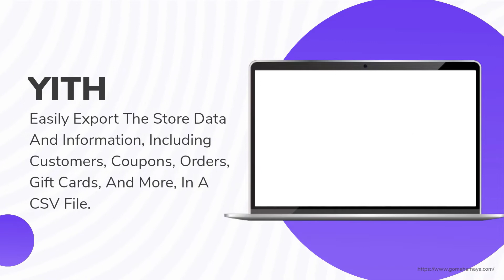5 Best Import Export Plugins For WooCommerce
5 Best Import Export Plugins For WooCommerce
Have you been looking for a way to get your products in front of international buyers? In this video, I'll show you the best import and export plugins for WooCommerce that will help you sell your products to buyers from all over the world and make more money.

1. Product Import Export for WooCommerce
2. Import Export WordPress Users and WooCommerce Customers
3.
4. Product CSV Import Suite